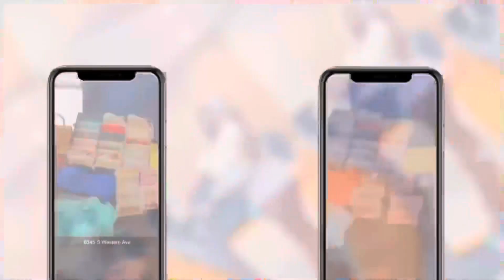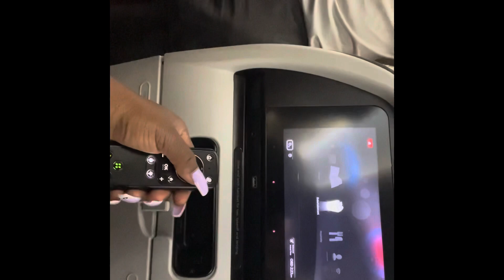My trip to Houston😎I Met Ari,Nique,Koby,Kiannajay,Kingdaryn,Flo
CEO of SacariaHouseOfGlam

Sc:Cari_gal